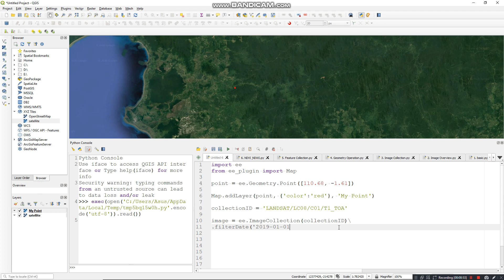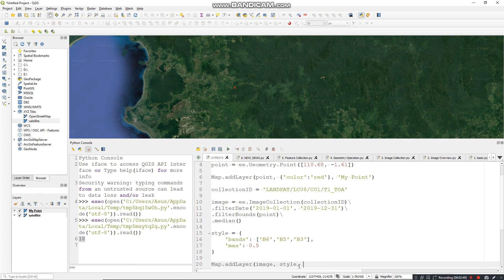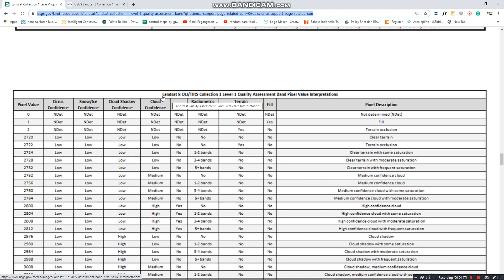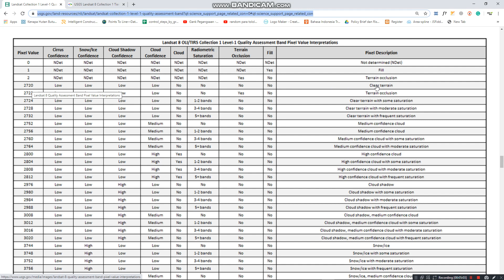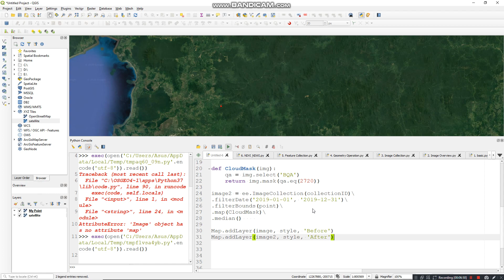QGIS Tutorial - Google Earth Engine Plugin: #7 Landsat 8 Cloud Masking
Integrates Google Earth Engine and QGIS using Python API. This video shows you how to implement Google Earth Engine - Plugin in QGIS to apply a simple cloud masking function for Landsat 8 TOA.